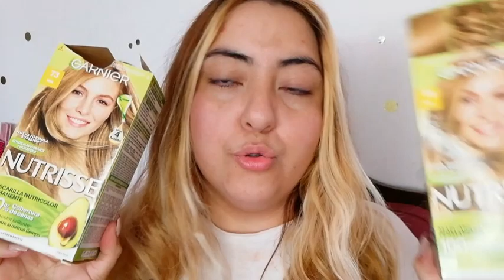🔥73 RUBIO MIEL GARNIER //Este resultado no lo esperaba!!! //SANDY GO